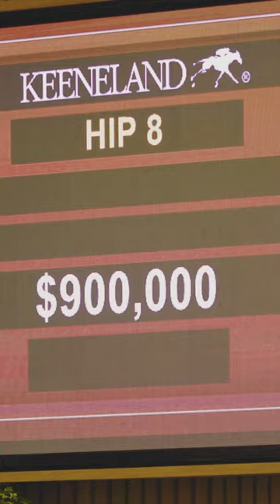2022 Keeneland September Yearling Sale